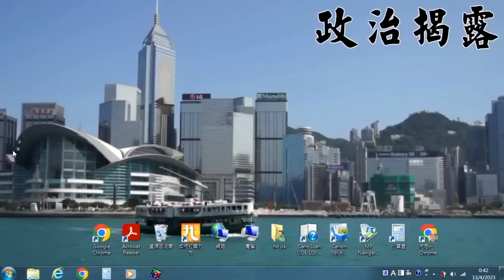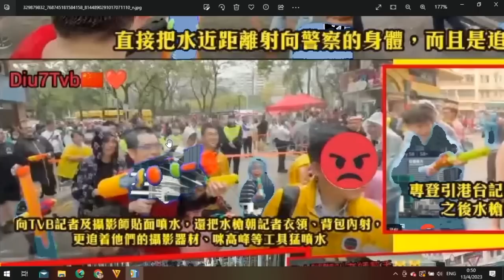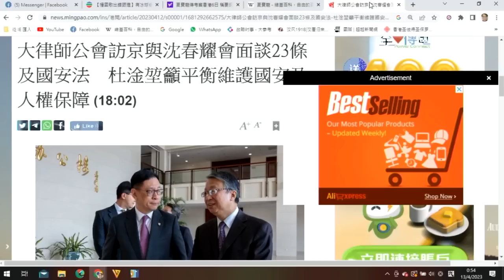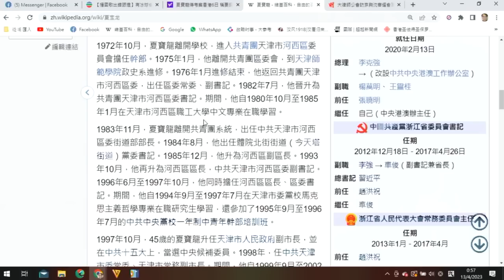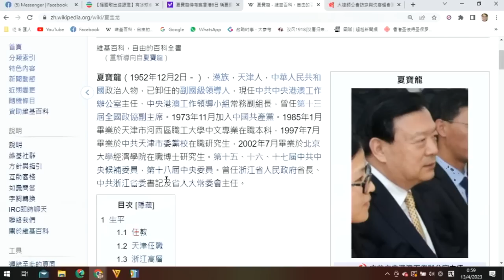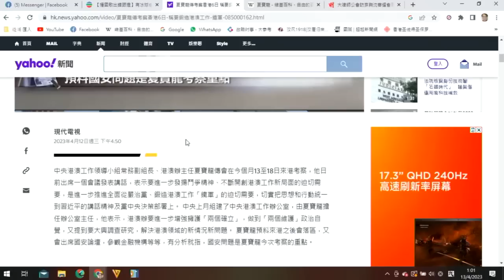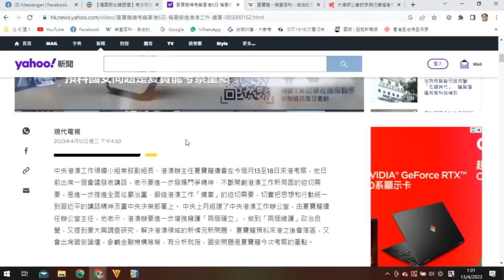政治揭露 yc新組織惡意向警員撥水:預備2024搞事?/夏寶龍為何要建"鐵軍"及"大興"調查研究? 440b20230413